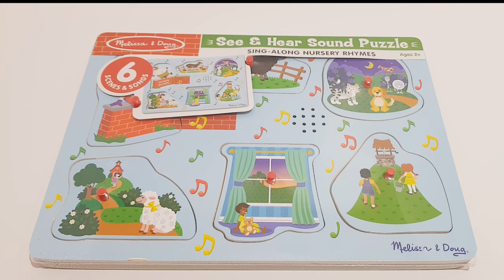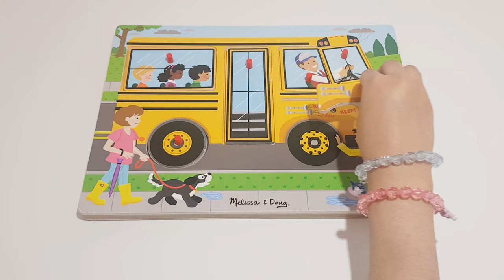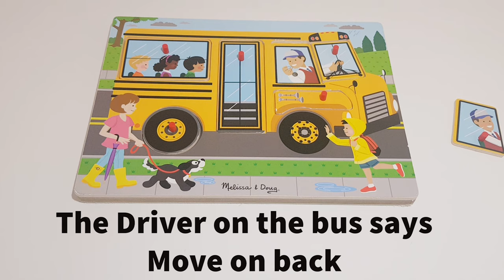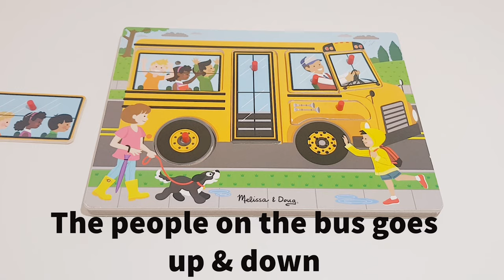NURSERY RHYMES SOUND PUZZLE BOARD !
Sing along with favorite childhood characters like Humpty Dumpty and Jack and Jill with this unique wooden peg song puzzle! Match the six illustrated wooden puzzle pieces to the pictures in the beautifully carved wooden puzzle board to hear six different nursery rhymes (Humpty Dumpty, Baa Baa Black Sheep, Hey Diddle Diddle, Mary Had a Little Lamb, Twinkle Twinkle Little Star, and Jack and Jill). Plastic pegs make it easy for small hands to grasp and manipulate the pieces. Lyrics are included on the puzzle so kids can sing along as they complete the puzzle!
The wheels on the bus go 'round and 'round and kids will play with this puzzle over and over! Lift the six pieces of the school bus to reveal different pictures underneath that show what's happening, and to hear the different verses of the classic children's song.
(latches board by melissa and doug)
(Elli junior Car roller and stacker)